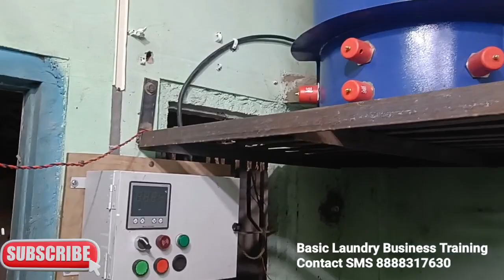Electric Fitting का कितना खर्चा आया❓, Laundry Business Plan, Radheshyam Bhavsar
Redlin Rust Stain Remover
1kg Pack
100gm Pack

1kg Pack
This is standard packing
1.350kg bottle
Redlin Fabric Conditioner
1kg Pack

Univax👉2) 5 litre
3) 1 litre

1)Basic laundry business training
 2)Between and after training free consultation and guidance FOR START YOUR OWN LAUNDRY BUSINESS
3) OUT DOOR AND INDOOR LAUNDRY TRAINING FACILITY AVAILABLE.

Soda ash light for laundry use
Emulsifier liquid for laundry & fabric stain cleaning
Steel hangers 11inch suitable for laundry business

Carpet,sofa extractor
Liquid solution for carpet, sofa

Lather sofa & lather cleaning & polishing

IFB liquid
3 bottle pack

Laundry Iron with temperature control
Laundry Brass iron with temperature control

For  starch

Portable boiler steam iron 2 litre water capacity
Portable boiler steam iron 4 litre water capacity

Fabric conditioner
Bosch fabric softener